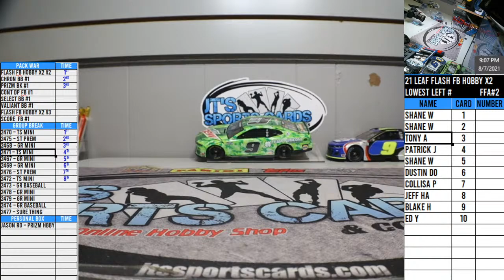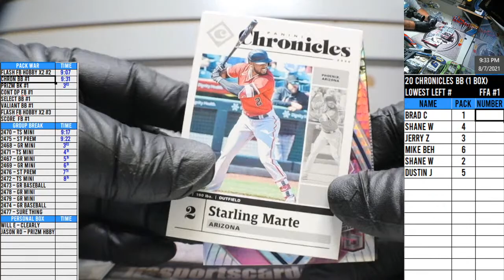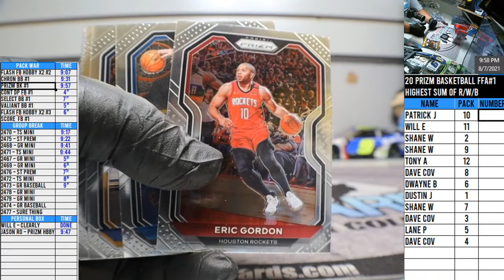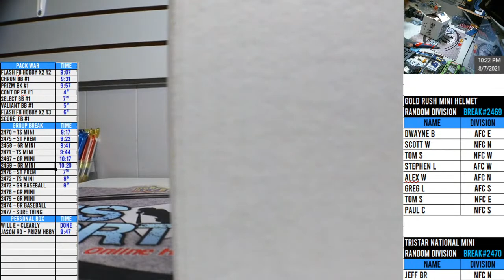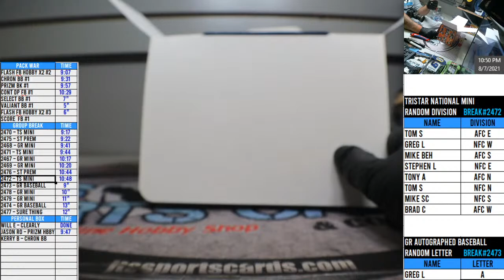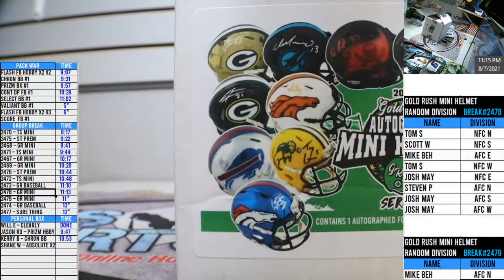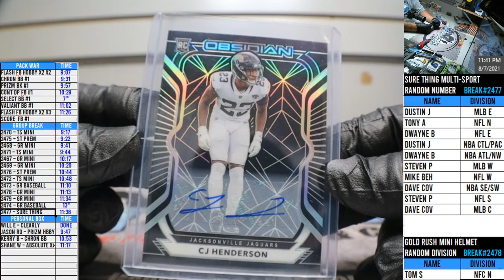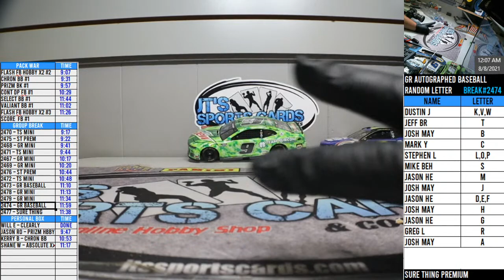LIVE SHOW 8/7/21 - PACK WARS, GROUP BREAKS & PERSONAL BOXES!!